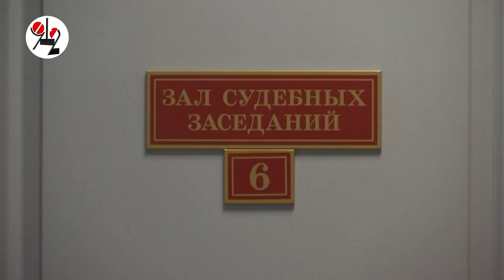Менты, полюбовно отпустившие проституку, сели сами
В Екатеринбурге вынесен приговор трём бывшим пэпээсникам, признанным виновными в групповом изнасиловании